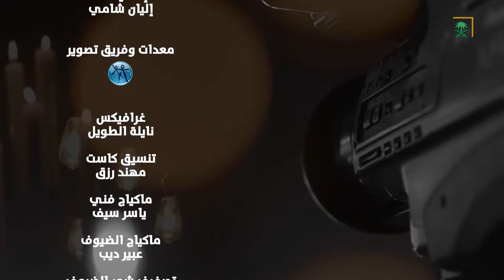برنامج نخوة | زينب العسكري | الحلقة 1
نخوة | برنامج اجتماعي تجريبي يعتمد في كل حلقة من حلقاته على أحد المشاهير الذي يتنكر بشخصية معينة تعيش حالة من الظلم أو سوء المعاملة، ويختبر ردود فعل الناس حول ما يتعرض إليه. حيث يحظى الأكثر إنسانية بمفاجأةٍ من الشخص المشهور الذي يحتفل بنخوته ويكشف عن هويته أثناء الحدث.